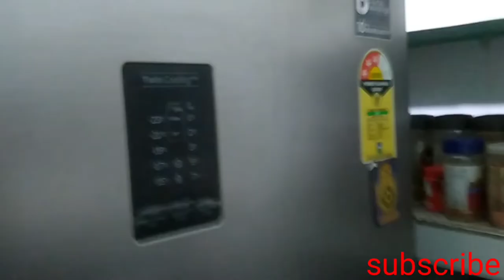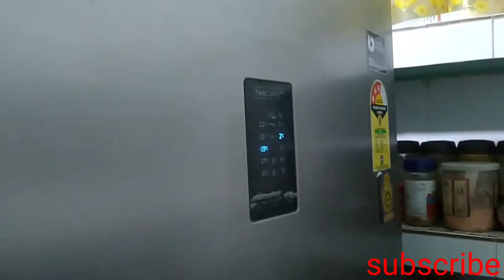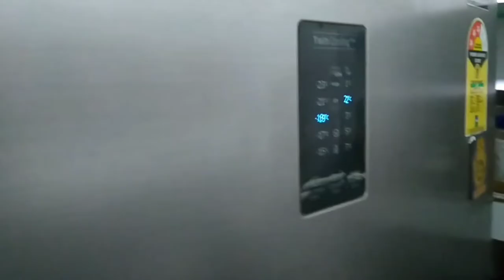Samsung Fridge is Not working| Samsung inverter refrigerator PCB repair| fridge Mai power nahi a rha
Samsung fridge is dead
Samsung fridge mai power nahi aa raha hai
Fridge mai power supply nahi aa raha hai
Fridge is not working
Fridge mai pcb change kaise change kare
fridge mai current nahi aa raha hai
fridge mai light nahi aa raha hai
double door fridge not working
Double door fridge is not running
Samsung refrigerator inverter board blinking
fridge not cooling
Double Door refrigerator not cooling
kaise pata kare fridge cooling kyun nahi kar raha
how to repair to refrigerator
refrigerator PCB testing & repair
Samsung refrigerator inverter control board troubleshooting & testing
Samsung inverter refrigerator double door
Samsung inverter refrigerator double door Cooling
Samsung refrigerator PCB board repair
Samsung inverter refrigerator PCB repair
step by step inverter samsung refrigerator testing
double door inverter refrigerator PCB repair
fridge on nahi ho raha hai
how to repair inverter fridge pcb
Samsung inverter refrigerator PCB error and repairing problem
Samsung inverter refrigerator repair Kaise karen
refrigerator PCB testing and replacement
fridge PCB repair
Samsung fridge PCB repair
Samsung inverter refrigerator PCB power supply
Samsung inverter refrigerator repair
refrigerator repair inverter model
PCB identify single and double
how to check inverter refrigerator identify PCB board & refrigerator repair
Samsung inverter fridge PCB
fridge PCB fault samsung refrigerator repair
pcb repair